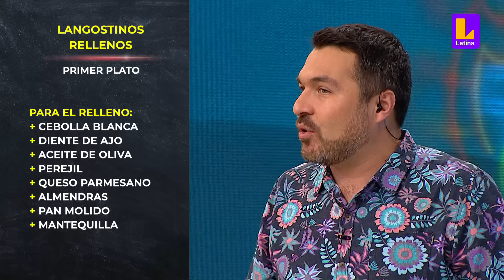Los participantes sufren por enfrentarse nuevamente a los langostinos | El Gran Chef Famosos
Los participantes de El Gran chef Famosos: El restaurante se enfrentan nuevamente a un reto que se les complica, los langostinos. Rodrigo Sánchez Patiño y Joaquin Escobar regresan a la cocina para aconsejar a los participantes en esta noche de eliminación.